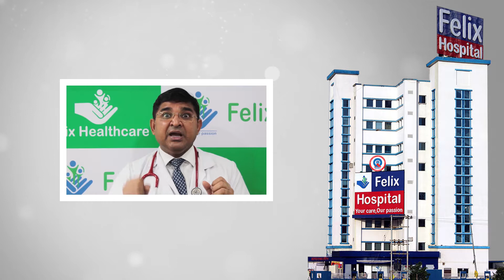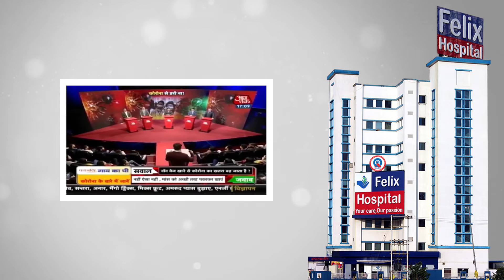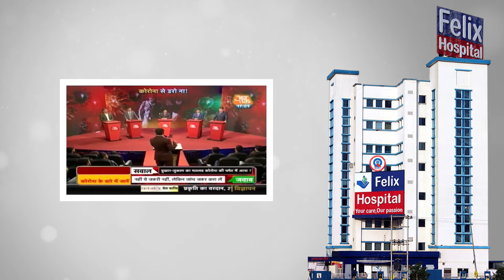Dr. D.K. Gupta Speaking on Corona Pandemic on different news channels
A ultimate contribution to the society during corona pandemic by Dr. D.K. Gupta.